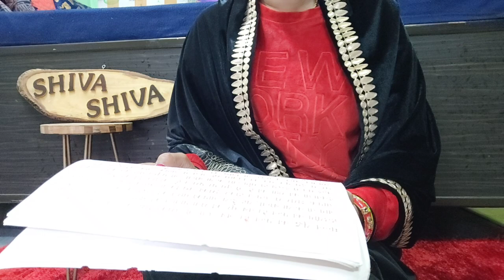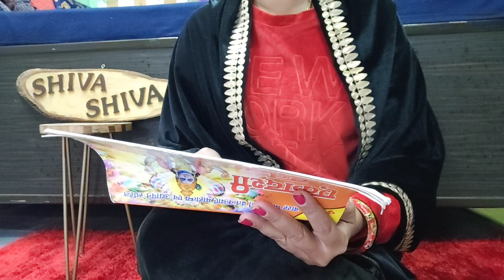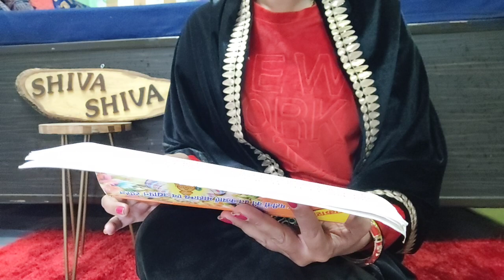25 दिसंबर 2020 मोक्षदा एकादशी संपूर्ण शुभ मुहूर्त पूजा की विधि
नमस्कार दोस्तों स्वागत है आपका हमारे इस चैनल पर जहां हम बातें करते हैं फैशन ब्यूटी लाइफ़स्टाइल पूजा पाठ से जुड़े हुए सभी टॉपिक पर, और मैं यहां आपके साथ शेयर करती हूं अपनी लाइफ का स्पिरेंस,तो दोस्तों आप हमारे साथ जरूर जोड़ें चैनल को सब्सक्राइब भी करें वीडियो को लाइक भी करते रहें ताकि आपको अच्छी-अच्छी जानकारी समय-समय पर प्राप्त होती रहे,

Upload default

दोस्तों यहां पर जो भी जानकारी में आपके साथ शेयर करती हूं वह सभी ग्रंथों से जुड़ी हुई होती हैं उन्हीं से पढ़कर मैं आपके साथ भी शेयर करती हूं, साथ ही कुछ मेरा अनुभव भी है जो मैं आप लोगों को अपने अनुभव के आधार पर बहुत सारी चीजें बताती हूं और बहुत सारे विषय पर जानकारी देती हूं,